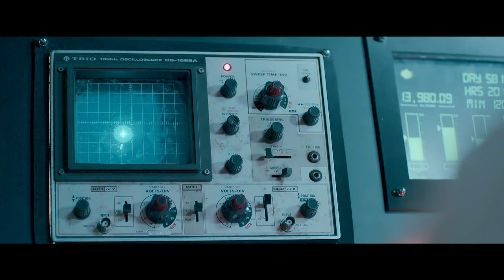Mike Oldfield - Five Miles Out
Utwór jest wynikiem traumatycznego lotu, który Oldfield wraz ze swymi muzykami odbyli pomiędzy koncertami w czasie hiszpańskiej części trasy koncertowej. W wyniku podania pilotowi nieprawidłowej prognozy pogody, samolot wleciał w burzę. Samolot nie był przystosowany do wzbicia się ponad chmury, natomiast góry uniemożliwiały wylądowanie[1][2]. Pilotem podczas feralnego lotu był sam Mike Oldfield, samolot był jego własnością (w tekście piosenki pojawiają się słowa: What will you do when You’re falling, Victor Juliet your identity - Co zrobisz gdy spadasz? Twój identyfikator: Victor Juliet - był to identyfikator rejestracyjny awionetki należącej do artysty), a na pokładzie znajdował się również Richard Branson - założyciel i właściciel Virgin Records, wytwórni wydającej wówczas płyty Oldfielda.

The song is the result of a traumatic flight that Oldfield and his musicians took between concerts during the Spanish part of the tour. As a result of giving the pilot an incorrect weather forecast, the plane flew into a storm. The plane was not adapted to rise above the clouds, while the mountains prevented landing [1] [2]. The pilot during the unlucky flight was Mike Oldfield himself, the plane was his property (the lyrics appear: What will you do when You're falling, Victor Juliet your identity - What will you do when you fall? Your ID: Victor Juliet - it was an ID registration aircraft for the artist), and on board was also Richard Branson - founder and owner of Virgin Records, the label that then released Oldfield records.